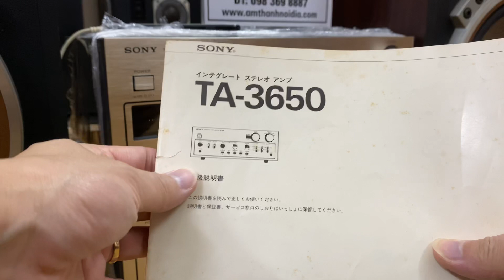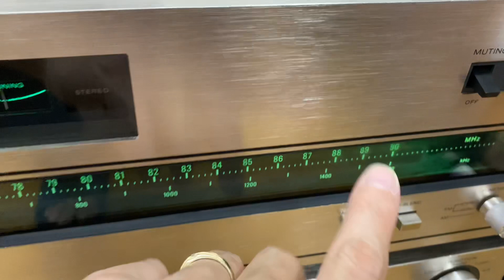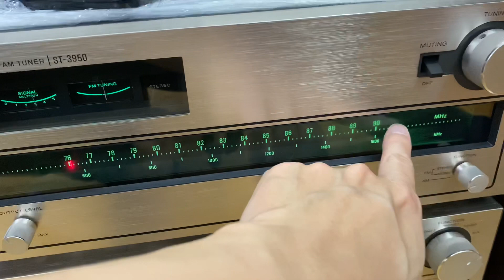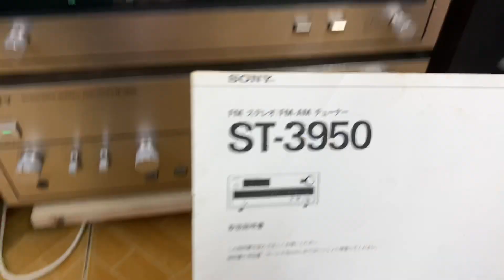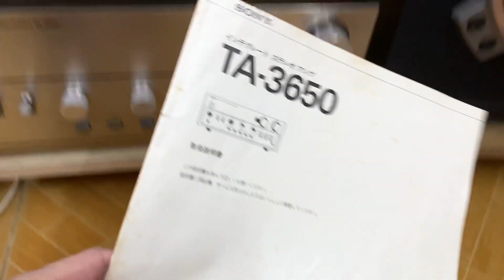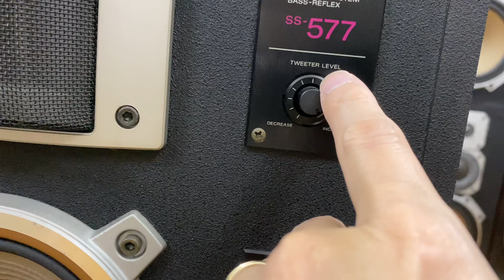Chờ mãi dài cổ e nó mới về cả bộ 15,8tr